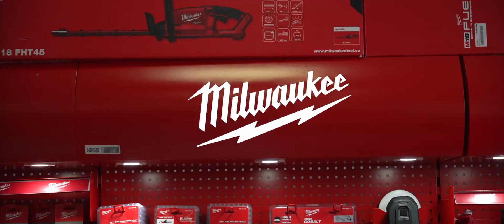🎉 Dni otwarte z MILWAUKEE!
Dzień otwarty z Milwaukee było to wspaniałe wydarzenie, na którym mogliśmy zaprezentować produkty tej firmy oraz odpowiedzieć na wszelkie pytania dotyczące ich użytkowania. Jesteśmy bardzo wdzięczni za liczne zainteresowanie. W przyszłości planujemy zorganizować jeszcze więcej takich wydarzeń, aby móc zaprezentować jeszcze więcej ciekawych produktów i nawiązać jeszcze więcej relacji z naszymi klientami.

📸 Zaobserwuj nas na Instagramie!